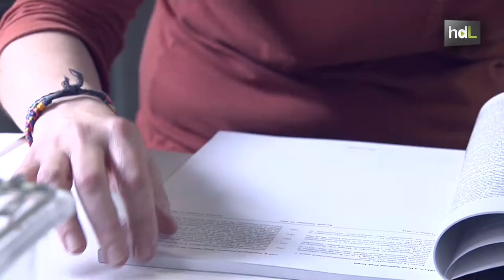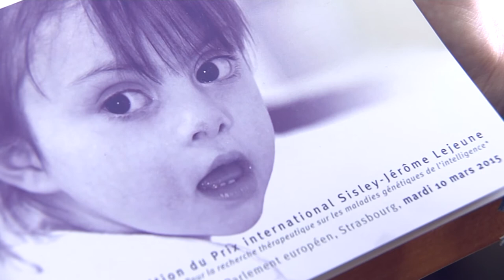HDL Mariluz Montesinos, neurociencia para mejorar el aprendizaje en personas con Síndrome de Down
Un revés de la vida quiso reconducir la carrera científica de esta investigadora de la Universidad de Sevilla, licenciada en Biología y reconvertida en fisióloga durante su paso por L'École normale supérieure de París. Afortunadamente. Porque a Mariluz Montesinos fue a la primera persona en el mundo que se le ocurrió indagar sobre cómo sería la traducción local de las personas con síndrome de Down, un proceso que ocurre en las neuronas y que se activa durante el aprendizaje. Eso fue en 2006, cuando logró el apoyo de la fundación francesa Jerôme Lejeune, referente internacional en el fomento de la investigación en torno a esta alteración genética. Ahora, casi una década después, ha podido confirmar en ratones con síndrome de Down que, efectivamente, existe una anomalía en ese proceso y que un medicamento como la rapamicina, que ya se usa para el tratamiento de otras patologías, podría mejorarla. La Fundación Jerôme Lejeune vuelve a confiar en ella y en su equipo del Departamento de Fisiología Médica y Biofísica de la Universidad de Sevilla para dar el salto a la investigación con células humanas y contrastar así si, en el futuro, un medicamento podría mejorar los procesos de memoria y aprendizaje de las personas con síndrome de Down.